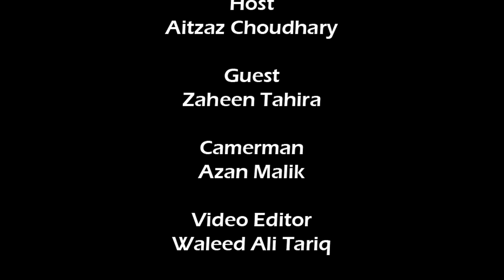Women can Earn Money by making Bakery items at home | Expert Interview | Hareef Digital